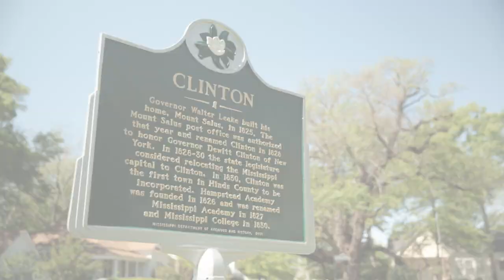Attache' Trailer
As one of the poorest states in the country, Mississippi lands at the bottom of many lists. There’s at least one exception, the Clinton, Mississippi High School Attache Show Choir is considered to be among the most successful in history. In a region where arts and music funding have been virtually demolished, Clinton public school's music programs manage to thrive. Composed of students from different backgrounds, Attache unites its members and, together, they rise above, consistently beating the odds.